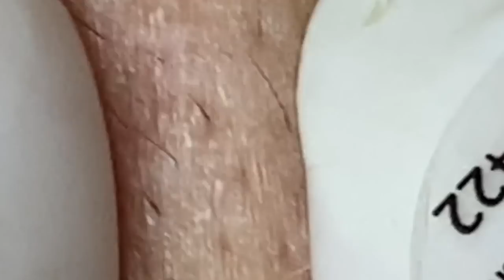مستقيل و بدمع العين امضي حبيبتي